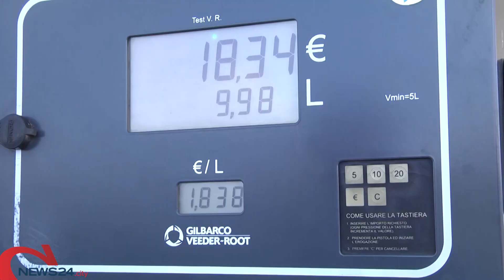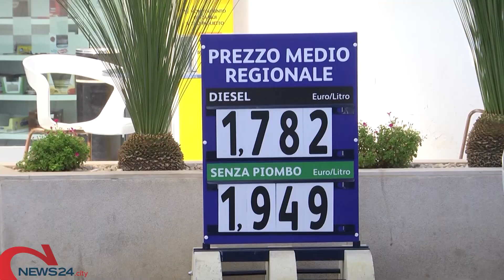PUGLIA | Caro carburanti, la Puglia resta in vetta per il costo medio della benzina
Il Codacons denuncia Ministero e gestori: «2,2 miliardi di euro in una sola settimana in accise»